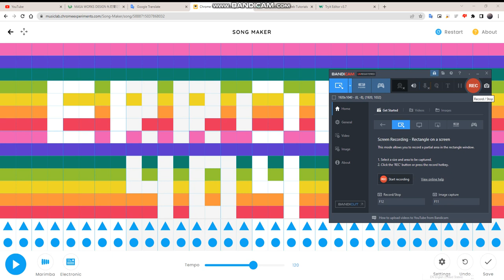404 Song Not Found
No song here. No song...

[Episode 5]